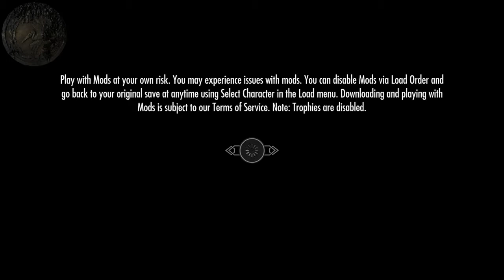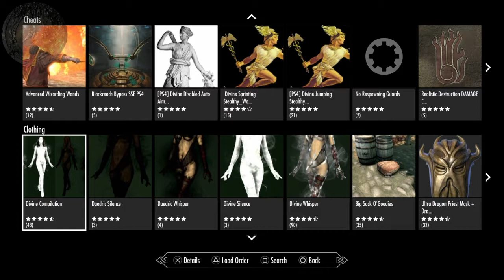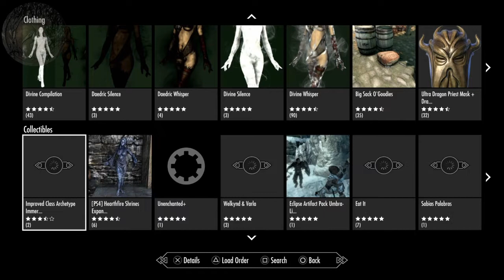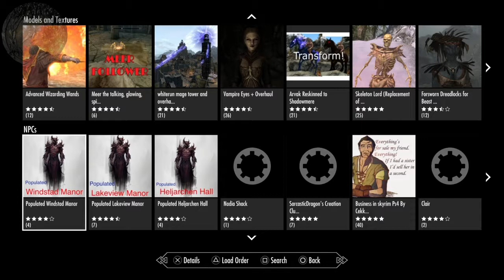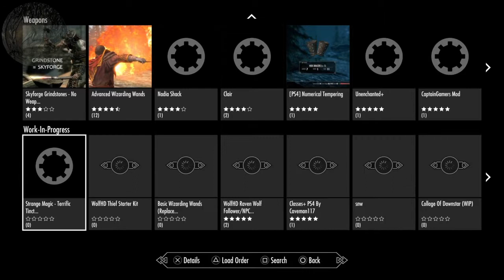why i wont make skyrim videos anymore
im sorry for all of you skyrim lovers but i cant handle it any longer